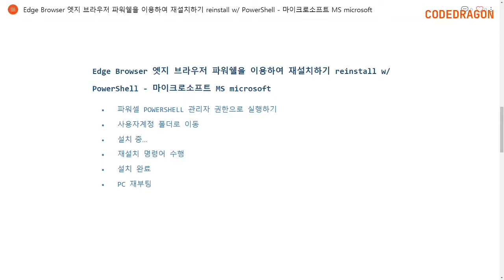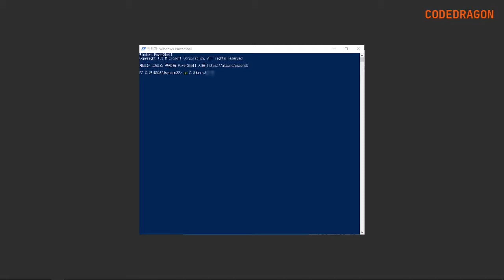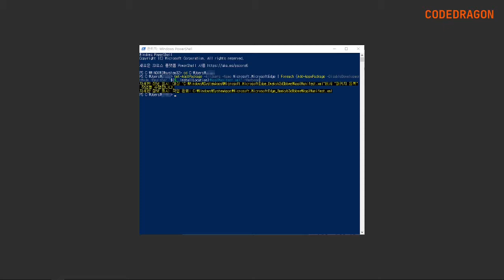Edge Browser 엣지 브라우저 파워쉘을 이용하여 재설치하기 reinstall w/ PowerShell - MS microsoft 마이크로소프트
● Edge Browser 엣지 브라우저  프로그램 제거 삭제 uninstall - MS microsoft 마이크로소프트

● 영상에 사용한 명령어
cd C:\user\사용자계정명